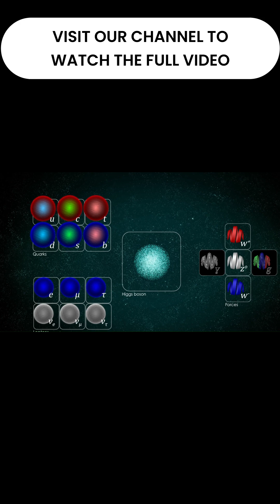Building the Standard Model’s Final Piece